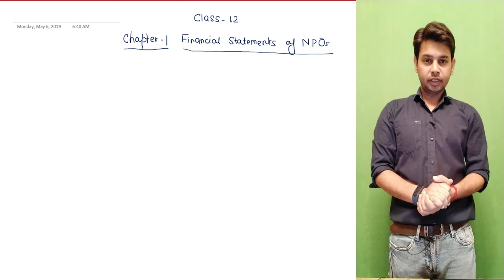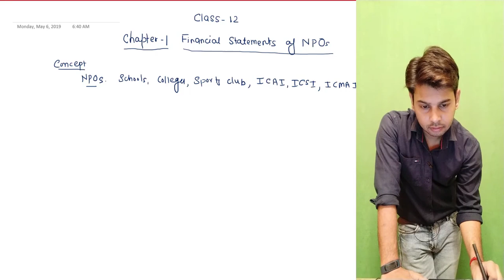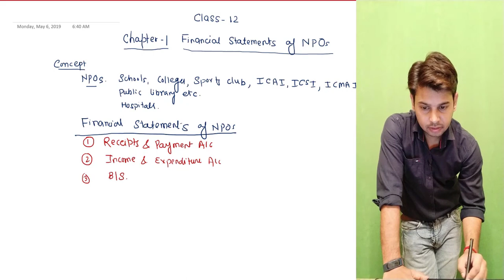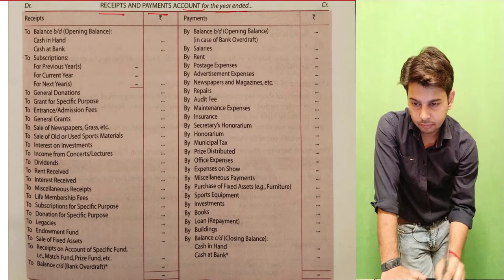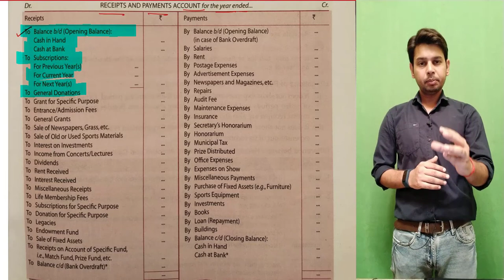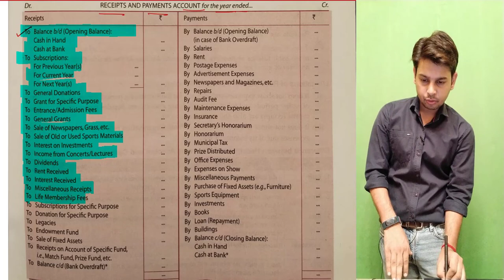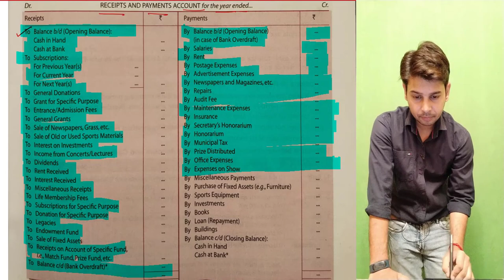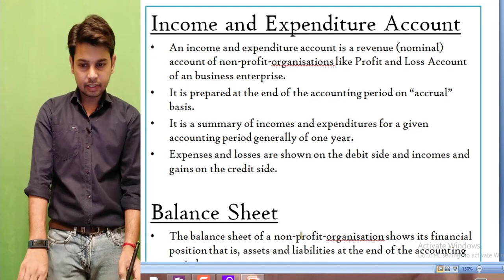Non Profit Organisations Class 12th (Accounts) Part-1!! SPL STUDY !! JATIN SINGH !!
In This Video : Non Profit Organisations Class 12th (Accounts) Part-1!! SPL STUDY !! JATIN SINGH !!